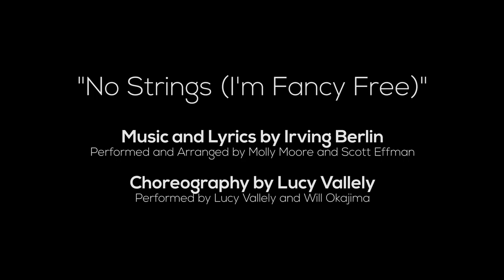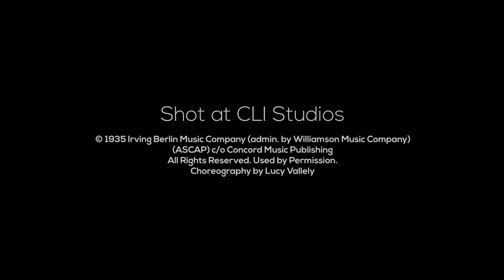"No Strings (I’m Fancy Free)” by Irving Berlin I Choreographed by Lucy Vallely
I partnered with Concord Theatricals, CLI Studios and The Irving Berlin Music Company to celebrate the 85th anniversary of Irving Berlin’s 1935 movie musical TOP HAT with a brand new video inspired by Irving Berlin’s iconic song "No Strings (I’m Fancy Free).” I am so honored to share my choreography in celebration a film that I have loved for years. When CLI came to me with this project and the beautiful cover of “No Strings” by Molly Moore and Scott Effman, I knew my creation process was going to flow easily. Since it’s such a feel good song, I wanted to celebrate how my body intuitively moves to the music and not overthink my creation. I also think it’s so important to create with people who make me feel joyous and inspired, so that is why I had my dear friend, Will Okajima dance with me (he is one of my all time favorite dancers AND human beings). This song resonates so deeply with my life right now, and I feel a personal connection to the liberating energy these lyrics carry. “I start out every morning just as free as the breeze. My cares upon the shelf, because I find myself with no strings and no connections.” I am a big morning person, it’s my favorite part of my day. Between the sun’s morning glow peaking through the blinds, my hot cup of coffee, a book in bed, rolling out my yoga mat, and going for a run, I feel so alive and free in these sacred moments.There is nothing like the optimism of the new day, and the song “No Strings” represents this feeling so beautifully.

"No Strings (I’m Fancy Free)”

Music and Lyrics by Irving Berlin

Vocal Performance and Arrangement by Molly Moore and Scott Effman

Choreographed by Lucy Vallely

Performed by Lucy Vallely and Will Okajima

Shot at CLI Studios

The song featured in this video can be streamed and downloaded